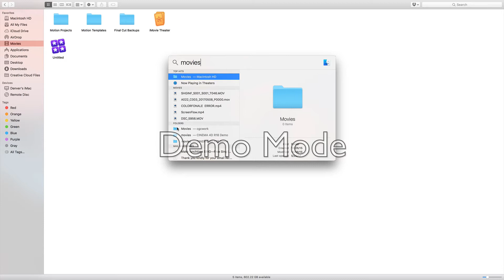movies/motion templates/effect/cgc/lut utility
How to manually install luts into LUT Utility